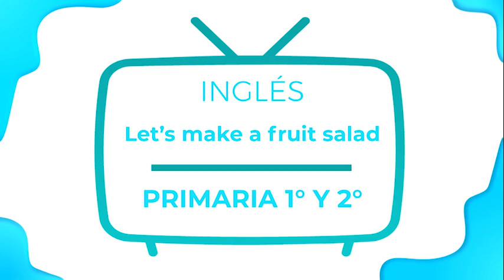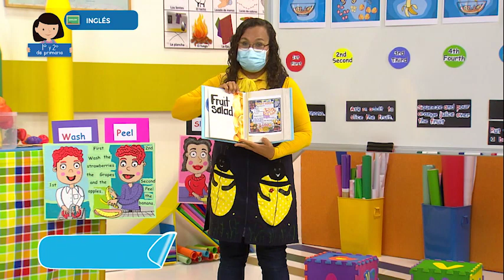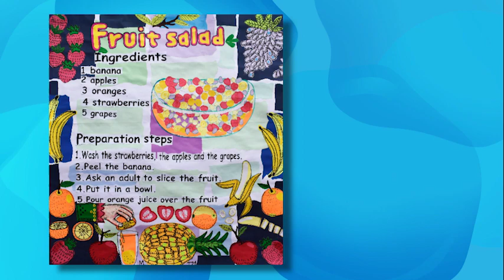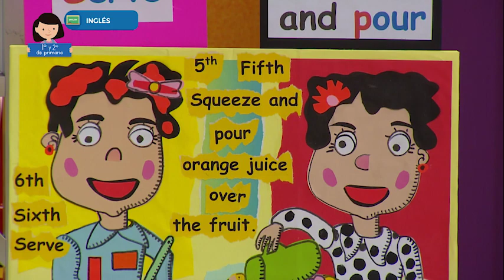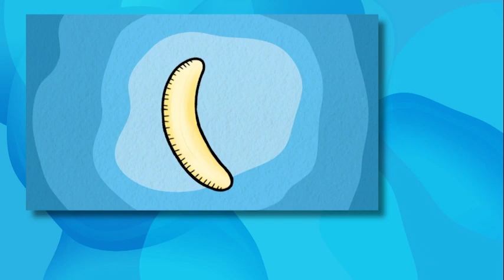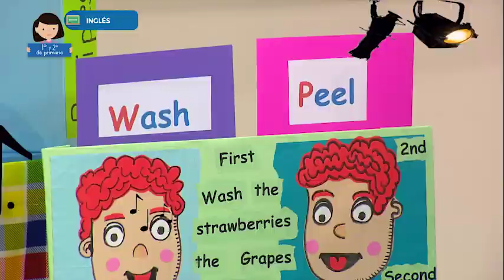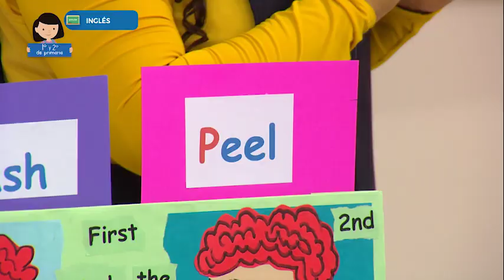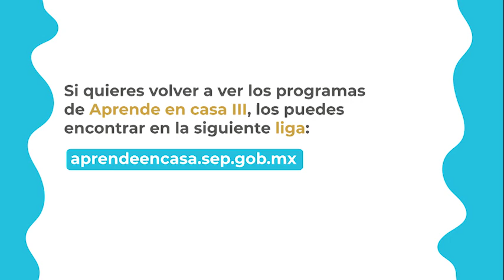AprendeEnCasa III | 1º Primaria | Inglés | Let’s make a fruit salad | 26 de mayo 2021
En esta clase de Inglés Participa en la elaboración de una receta.